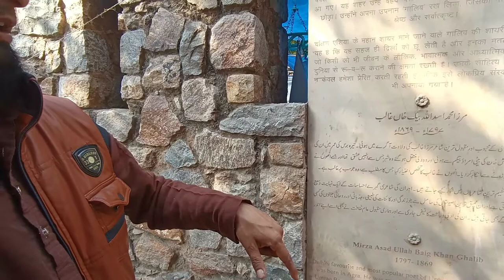Mirza Ghalib Tomb (Mazar e Ghalib) at Nizamuddin Awlia New Delhi || Nizamuddin Awliya || Vlog 11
Mirza Asadullah Khan Ghalib was seven years old, when he made his first visit to Delhi from Agra, his birthplace. By the age of 13, he had moved to the Mughal capital, after his marriage to the niece of the first Nawab of Loharu and Firozpur Jhirka. He lived on in the city for 50 years. In all those years, Ghalib never bought a house but lived on rent, moving whenever he got bored. But he never moved out of Gali Qasim Jan or its surroundings. His last home, where he died, was under the shadow of a mosque. This prompted the couplet: Masjid ke zere saaya ek ghar bana liya hai/ek banda-e-kameena hamsaya-e-khuda hai (Under the shadow of the mosque, I have made my house/a scoundrel is the neighbour of the God).

He lived at a time of flux, with the Mughal Empire on the cusp of decline and the British Empire on the rise. This zeitgeist echoes throughout his prose and poetry. When he arrived in Delhi, Akbar Shah II (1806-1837) was at the helm of the Mughal Empire. Delhi was a witness to a literary efflorescence in Urdu. Poets like Daagh Dehlvi (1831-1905) and Momin Khan Momin (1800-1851) were writing great poetry under the patronage of the Mughals.